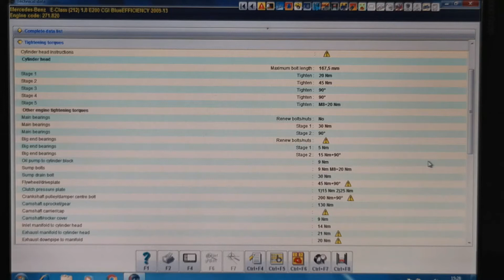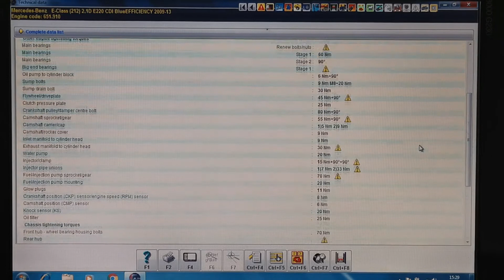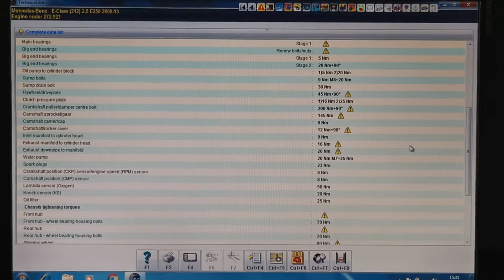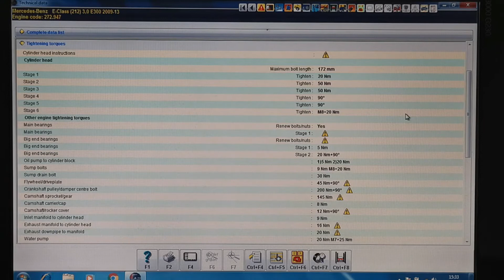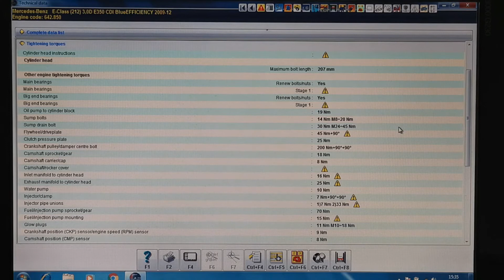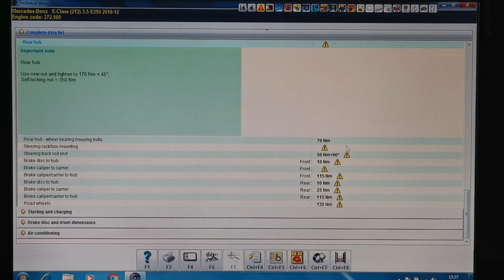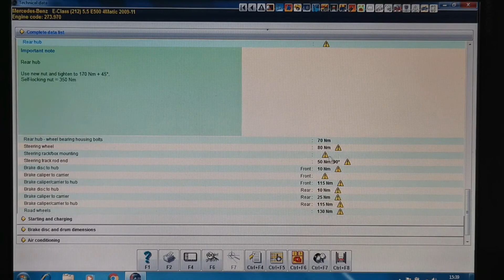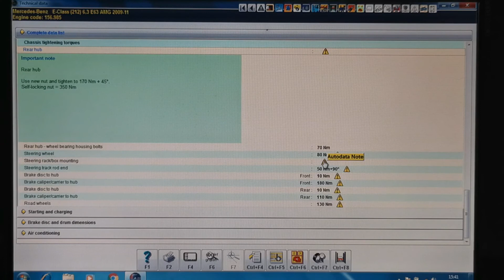MERCEDES E CLASS W212 TIGHTENING TORQUE SPECS